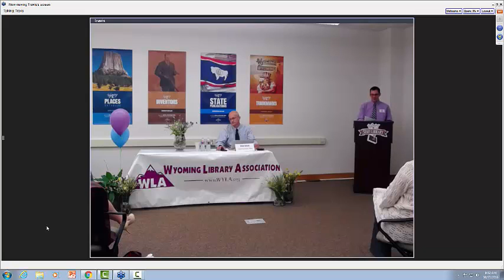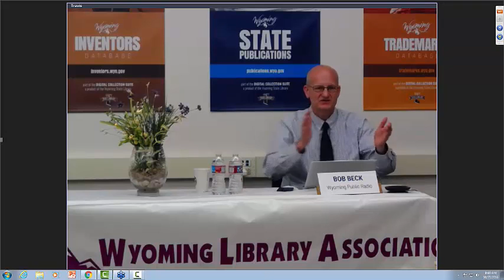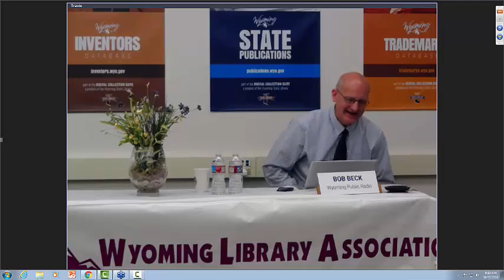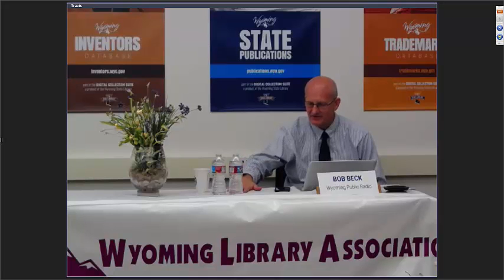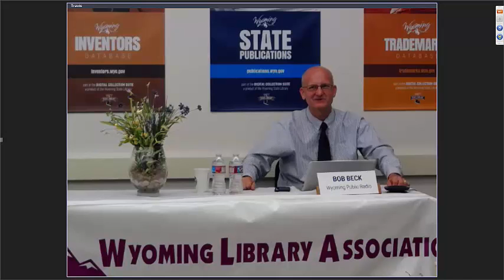WLA 2016 Keynote Morning Bob Beck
Recording of Bob Beck's keynote at the 2016 Wyoming Library Association. Bob is the news director at Wyoming Public Television.